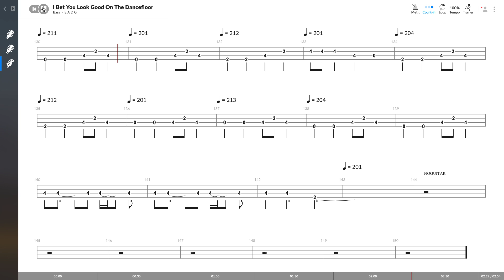Arctic Monkeys - I Bet You Look Good On The Dancefloor (BASS TAB PLAYALONG)